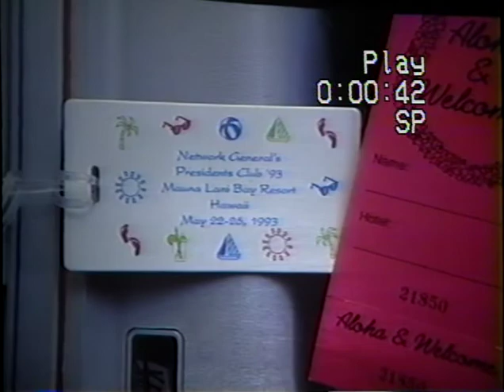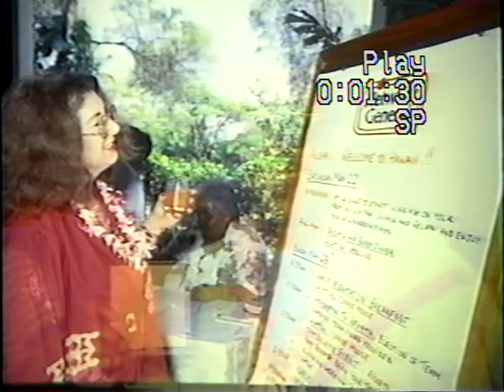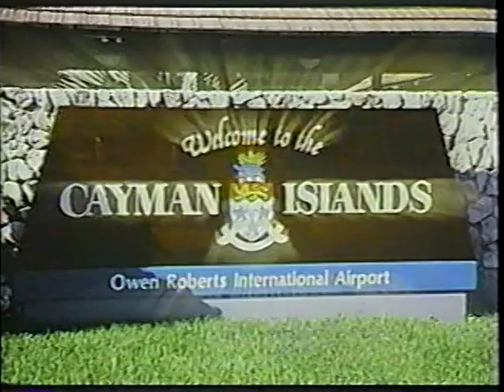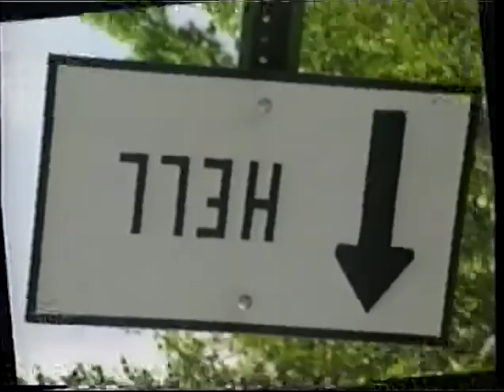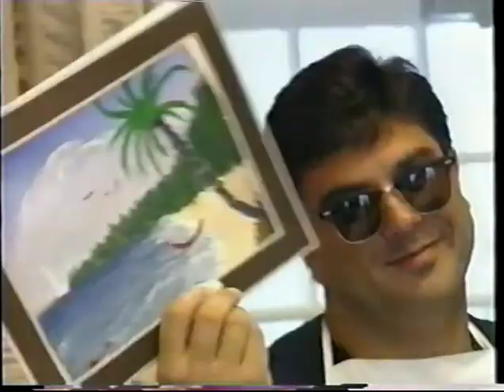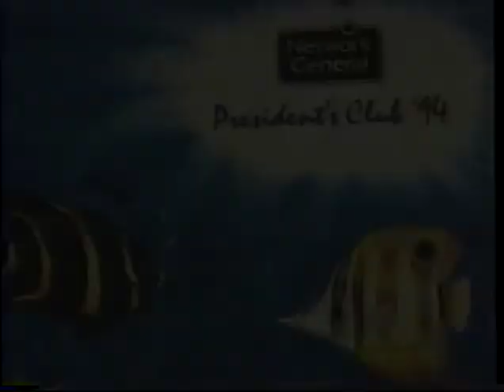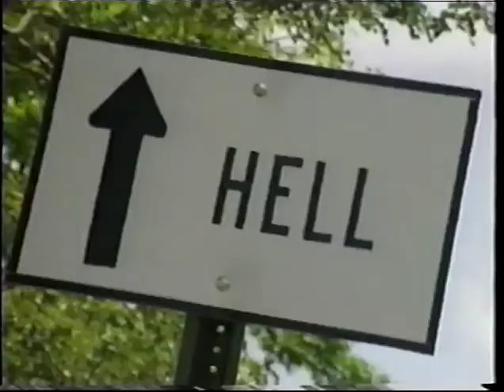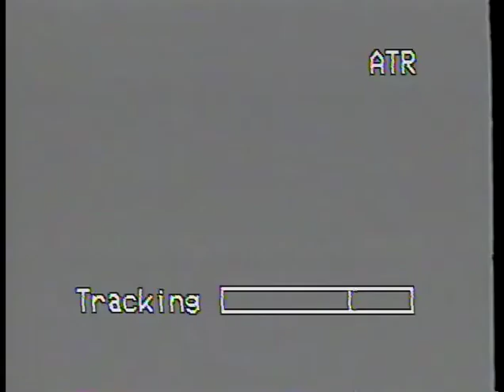NGC President's Clubs, 1993-1994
Hawaii and Cayman Islands